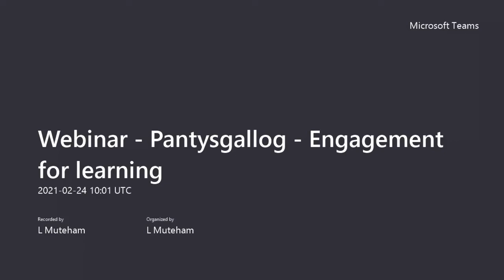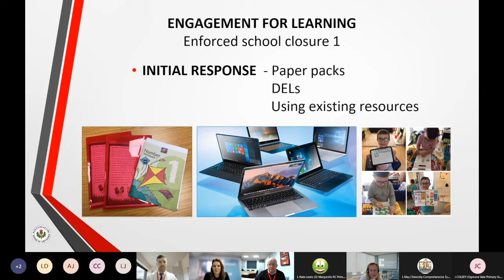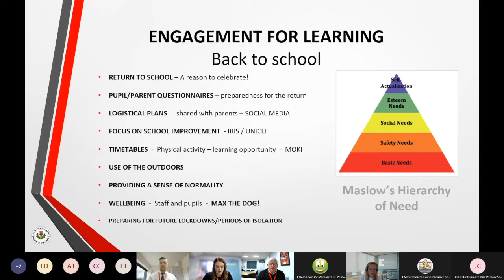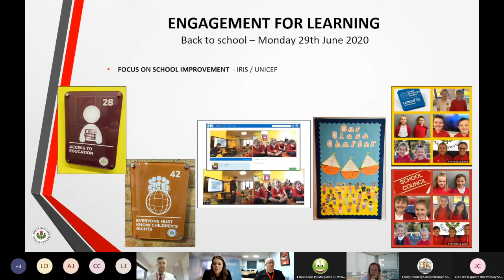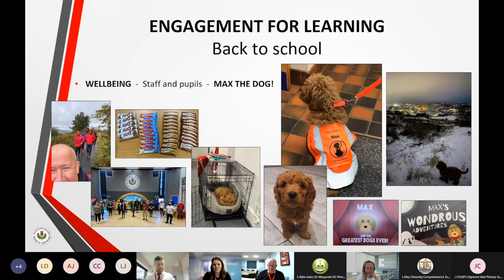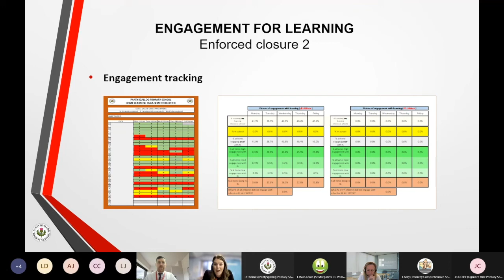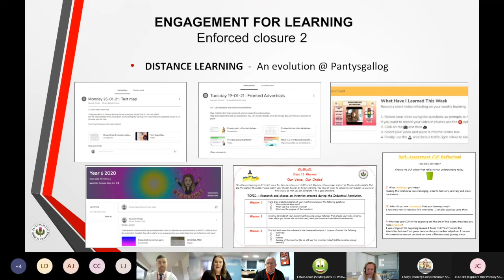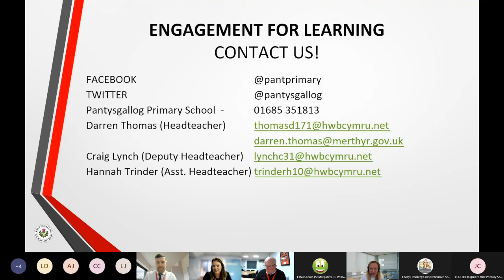Remote and Blended Learning: By schools, for schools: Pantysgallog Primary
Schools across the CSC region share their experiences of blended learning and discuss practice and provision and engage in discussion about what really works in their school.